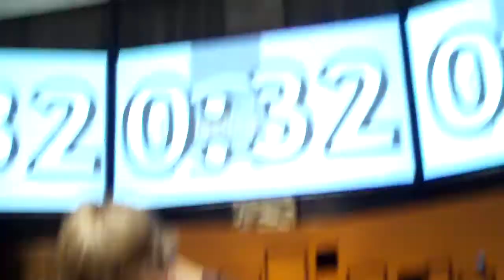Candy Elevator at the Rock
photo finish